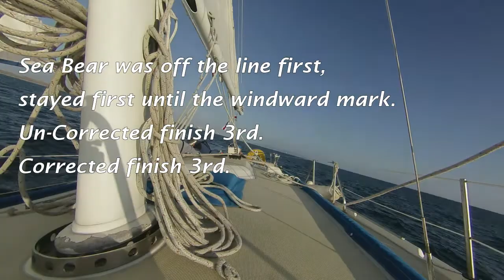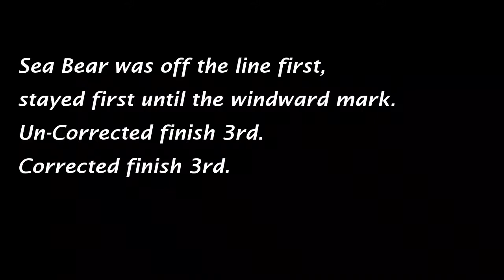Sunset Series Race 7 - Sea Bear Start